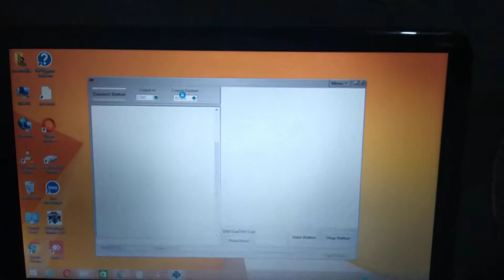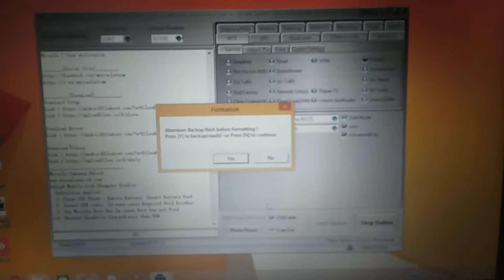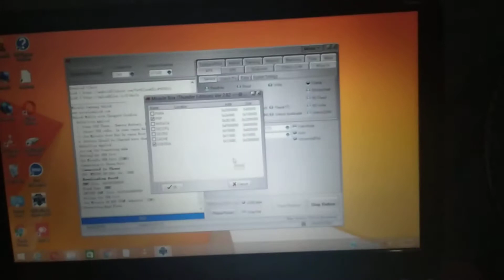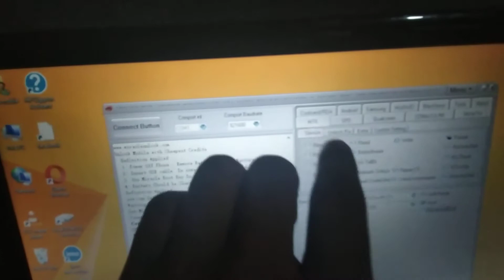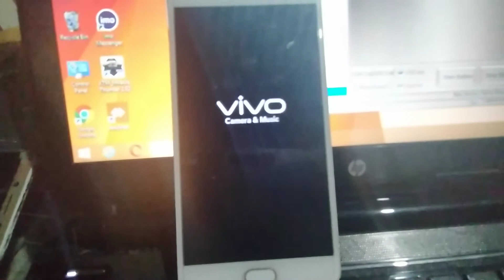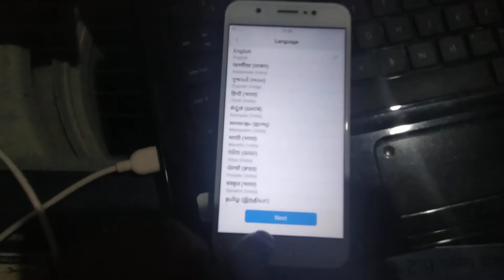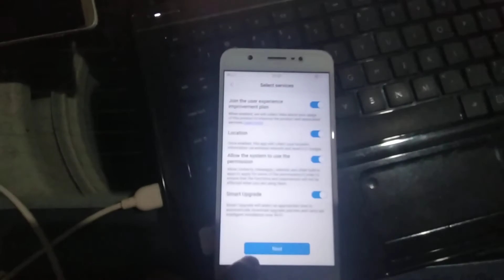Vivo y69 Google account frp remove with miracle box 100% live video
Vivo Y 69 Phone ko miracle box mein Kis Tarah Se a Google account ko remove Karte Hain Uske bare mein main pure video mein Jankari hai aap yah video ko pura dekho apko malum hoga full jankari milegi or a video no editing no  manufacturing  100% live video